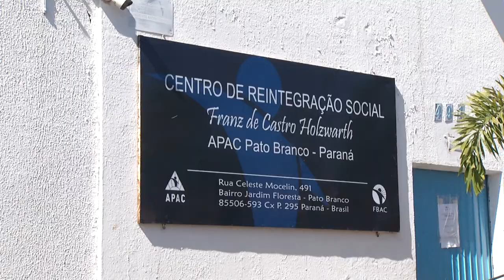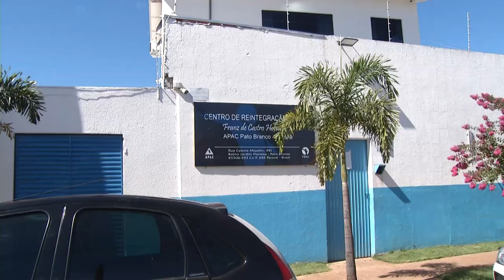APAC encerra ano fazendo boa avaliação e já projeta ações a serem desenvolvidas em 2023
Ações e Campanhas: Embora o ano de 2022 já se findou as entidades fazem seus balanços e avaliações do ano. Ano que para APC foi de muitas conquistas, sobretudo na estrutura da Associação de Reintegração Social de Pato Branco.